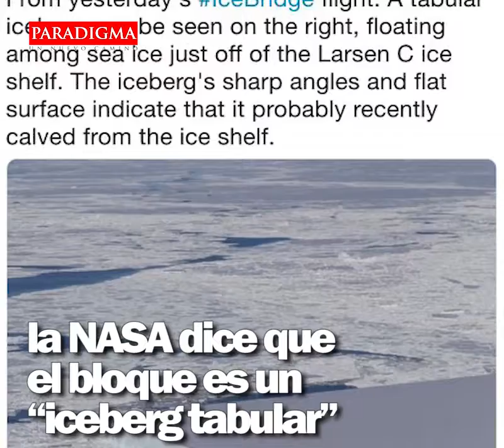Un iceberg perfecto